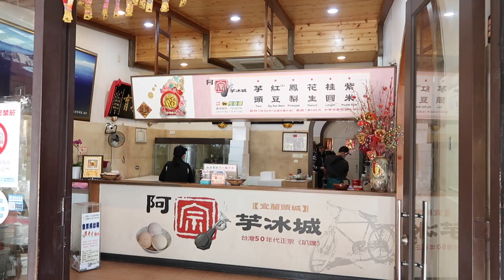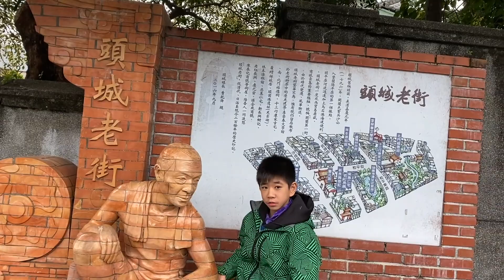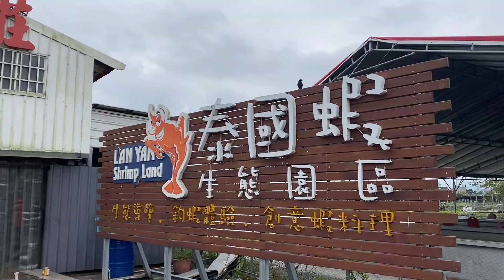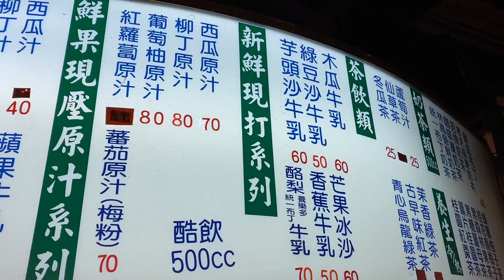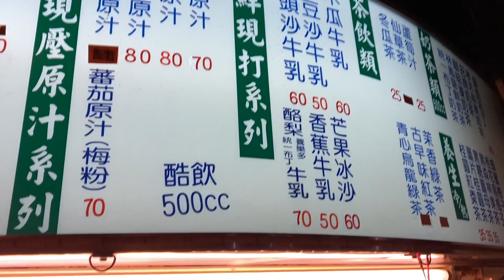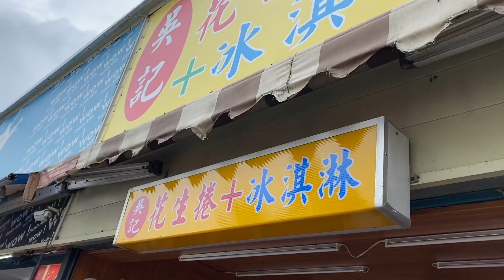vlog 宜蘭吃貨行程🐷